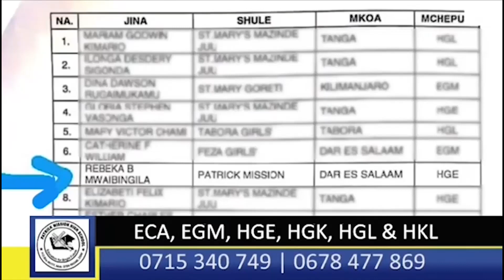MWENYE MATATIZO YA AKILI AMUUA BABA YAKE MBEYA.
JESHI la Polisi mkoani Mbeya, linamshikilia kijana mmoja aitwaye, Humphrey Kihali (25) mkazi wa Ilemi jijini Mbeya kwa tuhuma za kumuua baba yake mzazi aitwaye Francis Kihali (50) kwa kumtwanga na ubao kichwani.

Kaimu Kamanda wa Jeshi la Polisi wa Mkoa wa Mbeya, Anthony Mkwawa amesema tukio hilo lilitokea Septemba 10 mwaka huu saa 10:45 jioni ambapo mtuhumiwa alimvizia baba yake akiwa chumbani na kumpiga kichwani.

Amesema marehemu alikimbizwa katika Hospitali ya Kanda ya Rufani ya Mbeya kwa ajili ya matibabu lakini akafariki Septemba 11 mwaka huu saa 1:30 asubuhi wakati akiendelea kupatiwa matibabu.

Kamanda Mkwawa amesema uchunguzi wa awali ulibaini kuwa mtuhumiwa ana matatizo ya akili lakini wanaendea na uchunguzi ili kubaini vitu vingine.